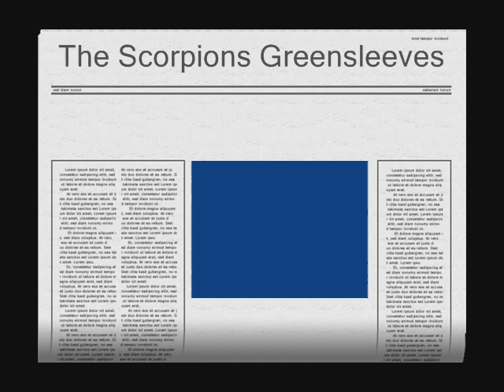The Scorpions - Greensleeves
The Scorpions were a 60s beat group from Manchester who had big success in Holland,This is the A.Side of a Dutch Single from 1965.